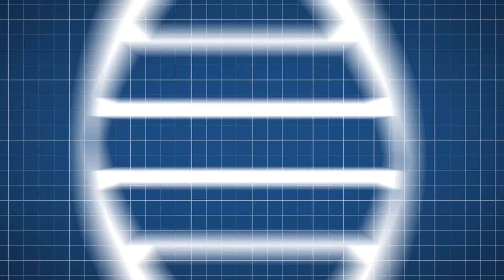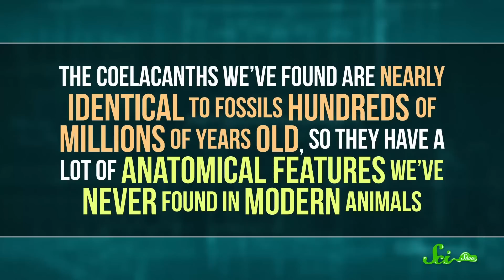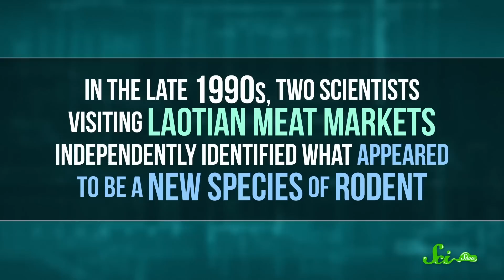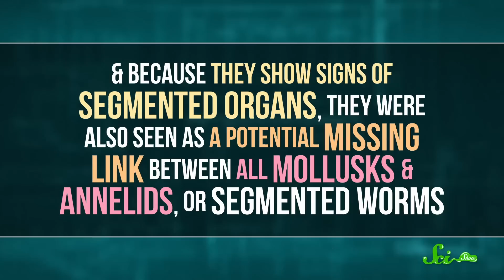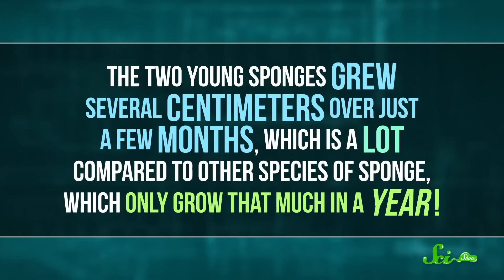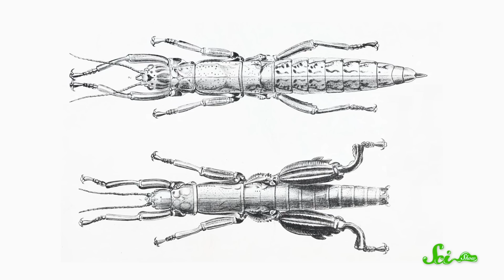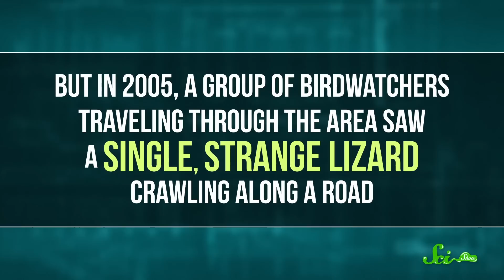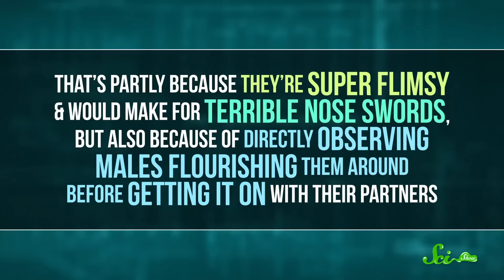Animals We Thought Were Gone Forever | 7 Species That Almost Went Extinct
Sometimes an animal long thought to be extinct reappears decades or centuries later, shocking scientists! Join Hank Green for a look at seven species that we thought were gone forever... but are back to (hopefully) stay for good!